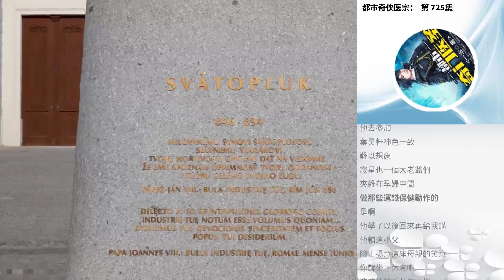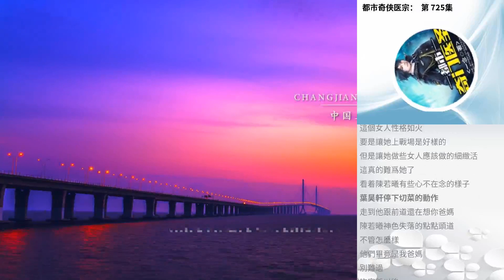都市奇俠醫宗： 第 725集